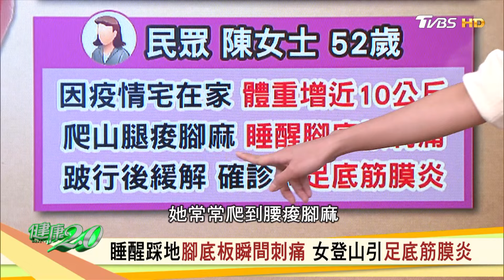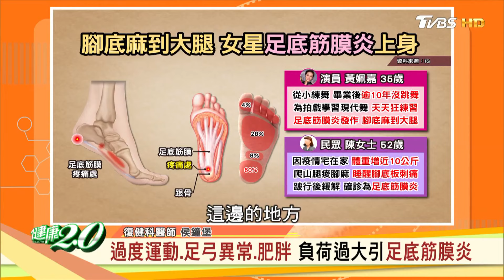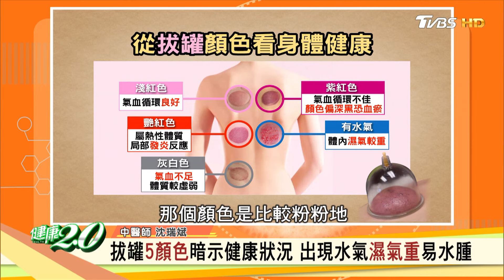腳底麻到大腿！黃姵嘉為戲狂練舞患足底筋膜炎 健康2.0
迎春開運清潔術！這樣做健康又招財💰